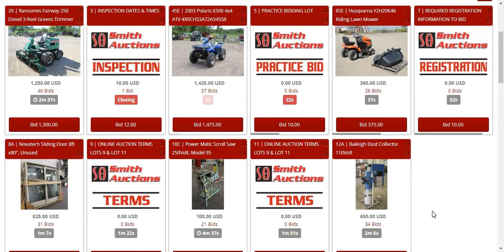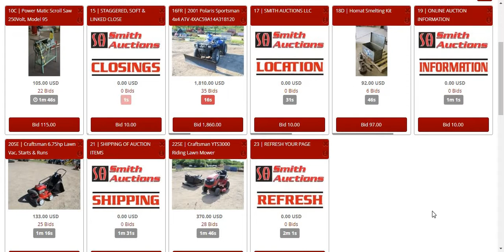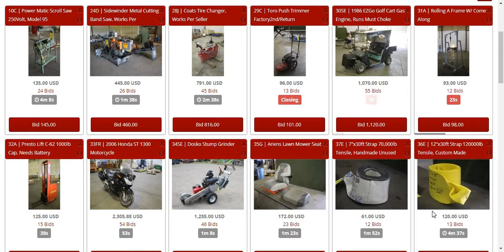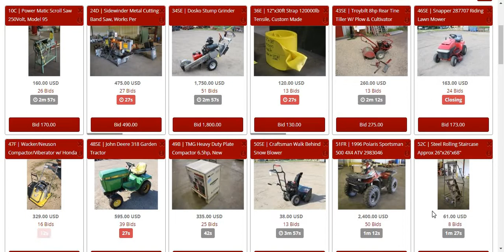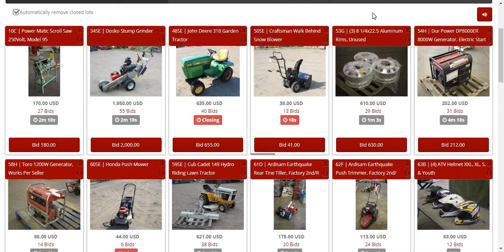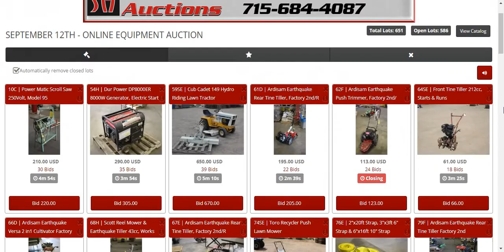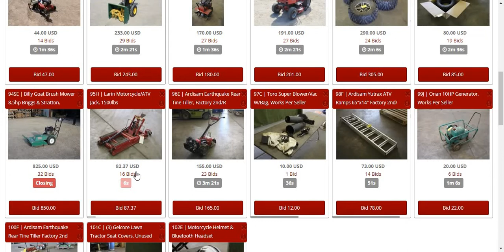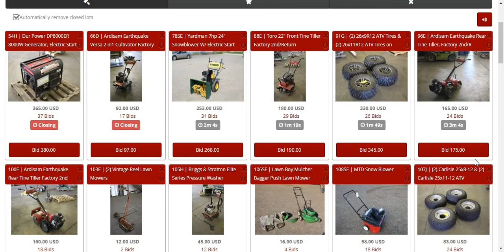Looking At My Local Auction House Final Bid Price On An Online Auction